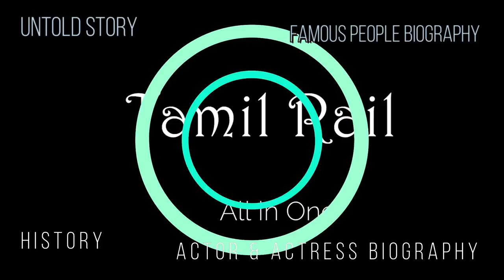PTR Palanivel Thiagarajan Real Life Story| Biography, Family, Wife, Children| TN Finance Minister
பழனிவேல் தியாகராஜன் குடும்பமானது அரசியல் பாரம்பரியம் கொண்டது. சுதந்திரத்திற்கு முன்பிருந்த சென்னை மாகாண சட்டப்பேரவையில் இருந்தே இக்குடும்பத்தின் அரசியல் பாரம்பரியம் துவங்குகிறது.  P.T.R.Palanivel Thiagarajan family has a political heritage. The family's political heritage dates back to the pre-independence Madras Provincial Legislative Assembly.

 Palanivel Thiagarajan's grandfather P. T. Ponnambala Thiagarajan alias Rajan was the erstwhile Chief Minister of Chennai Province and one of the leaders of Justice Party.B. studied law at Oxford and Cambridge universities. D. Rajan contested the 1920 assembly elections on behalf of Justice Party and was elected to the Tamil Nadu Legislative Assembly. He remained a member of the Legislative Assembly till 1937. During 1932-37 he served as Public Works Minister of Madras Province.He also served as the temporary Chief Minister of Madras Province when King Popili, who was the Chief Minister, toured Europe.

He did not participate in the 1957 assembly elections after contesting as an independent from the Uttamapalayam constituency and losing. P. T. Rajan died in 1974. His son P. T. R. Palanivelrajan later served as Speaker and Minister of Tamil Nadu Legislative Assembly

P. T. R. At the age of 31, Palanivel Rajan married Rukmaniammal, daughter of Salem Subbaraya Mudaliar, on 29 May 1963. A son was born to them on 7th March 1966 B. D. R. Palanivel Rajan named his son Thyagarajan.

Palanivel Thiagarajan studied engineering at NIT, Trichy. He received his master's degree in Operations Research from the State University of New York, followed by his PhD in Applied Computers. This was followed by an MBA in Finance from the Sloan School of Management at MIT, where Nobel laureate and renowned Italian economist Franco Modigliani was his teacher. Palanivel Thiagarajan's economic arivai can be understood from his educational qualification.

In 2016, he defeated Mukha Alagiri's political opposition and won Madurai. This increased his importance. Later Tamil Nadu politics was going through great changes. He was not paying much attention to it. After winning in 2021, when he was given the responsibility of Finance Minister, they started to investigate who is this Palanivel Thiagarajan's new name.Everyone knows his speeches and comments after that.

His wife's name is Margaret Thiagarajan. He has two sons Palanidevan Rajan and Vel Thiagarajan.